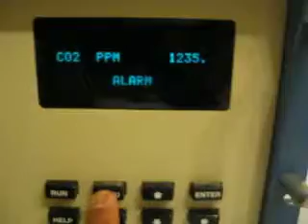7555 - Thermo 41C-HL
7555 - Thermo 41C-HL